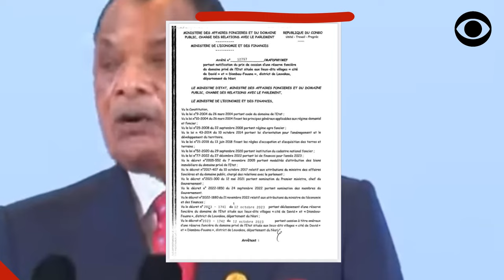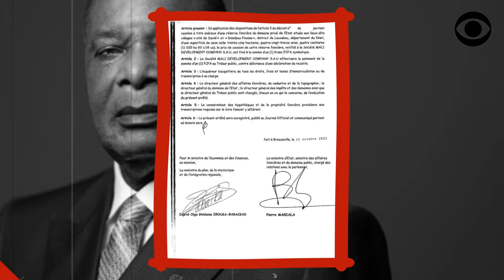AFFAIRE PIERRE MABIALA: DENIS SASSOU NGUESSO EST UN APPRENTI SORCIER